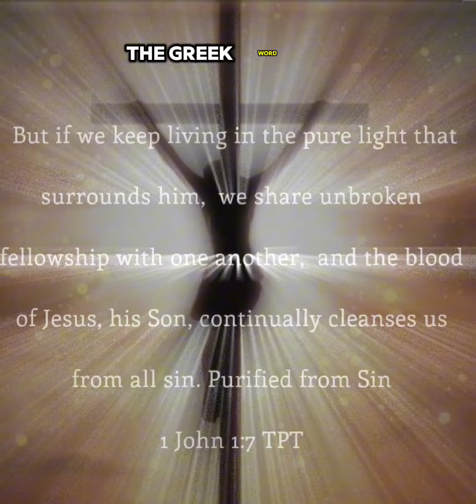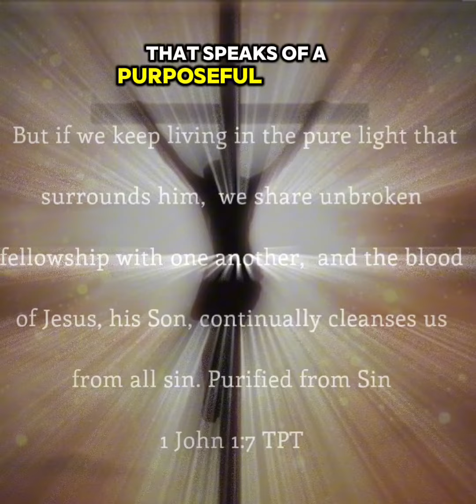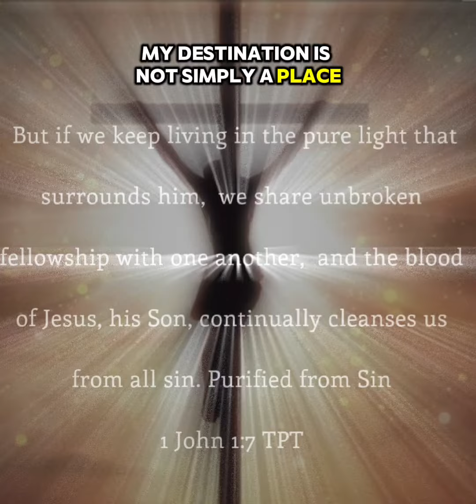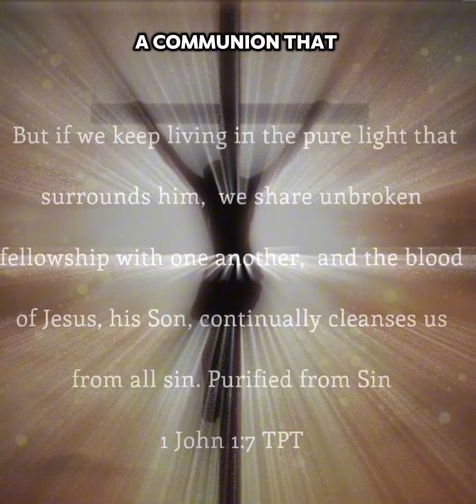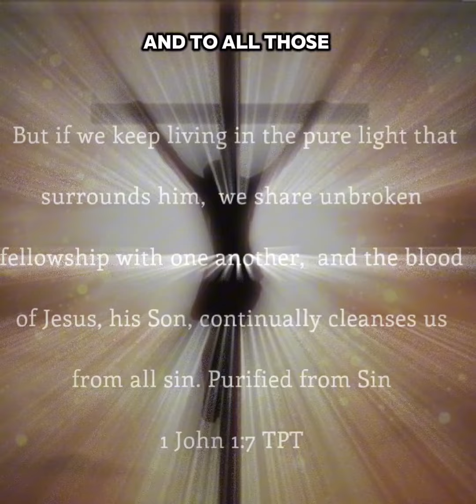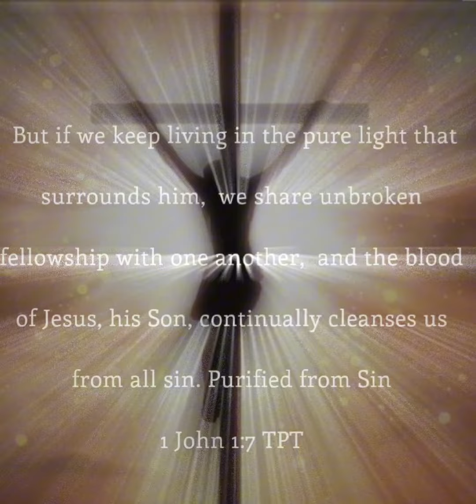Union through the blood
based on Greek and Hebrew text study